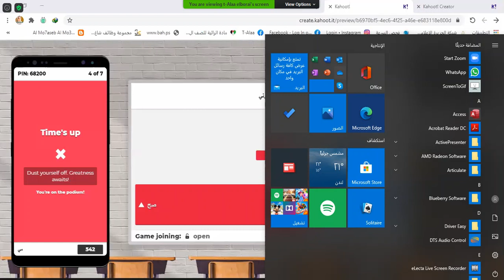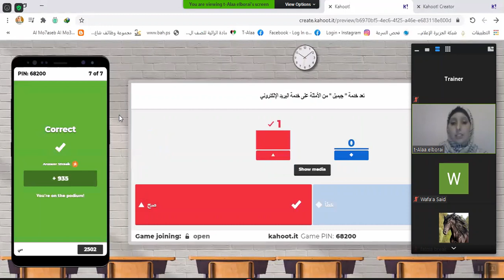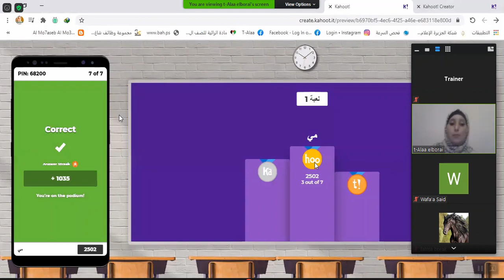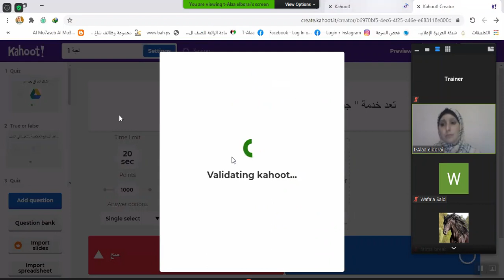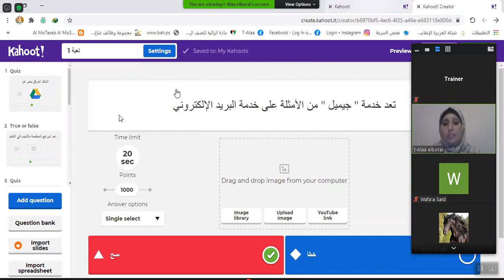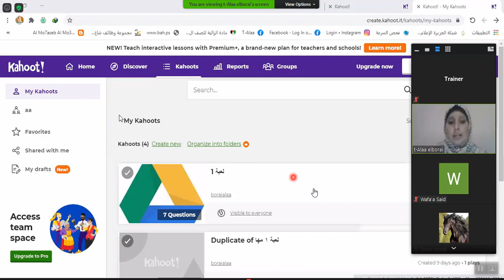الدورة التدريبية حقيبة المعلم الرقمي- اللقاء الثاني أون لاين- الجزء الثالث - الكاهوت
الدورة التدريبية حقيبة المعلم الرقمي
عمادة التعليم المستمر وخدمة المجتمع
حقيبة تدريبية تهتم بتدريب المعلمين ذو الاختصاص في المحال التربوي والتعليمي على استخدام أفضل ممارسات للتكنولوجيا الرقمية في التعلم عن بعد والتعليم والتدريب الالكتروني ، من خلال مجموعة من الأدوات والبرامج متاحة على الانترنت